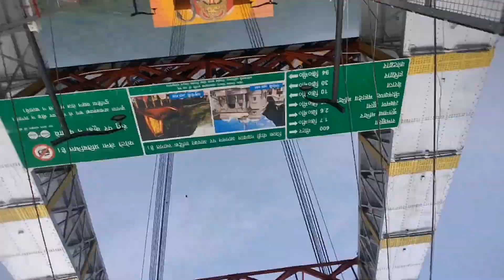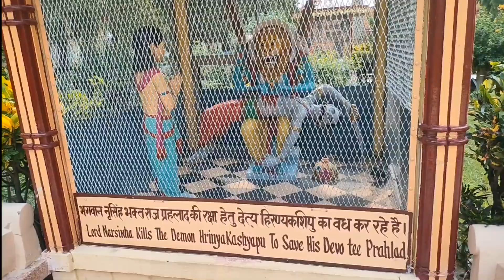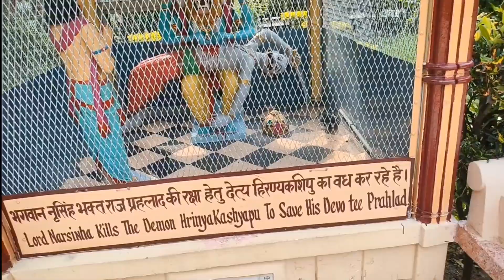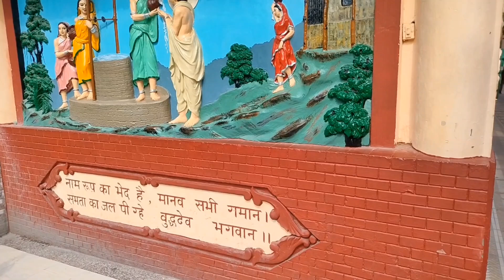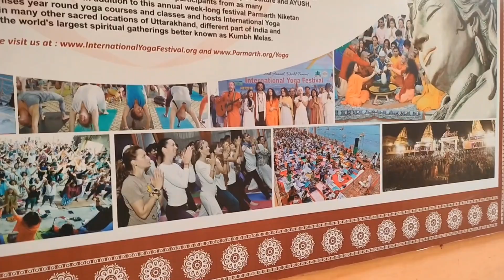ऋषिकेश में स्वर्ग होने का संकेत, बिना पाया का बना पुल | Rishikesh video || rishikesh vlog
rishikesh tourism
rishikesh darshan
rishikesh vlog
rishikesh vlog video
rishikesh new vlog
rishikesh ganga snan
rishikesh news
rishikesh tour
rishikesh today vlog